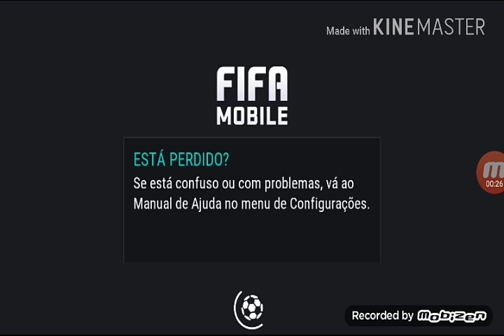FIFA 17!!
Escrevam no Canal ELIGAMERBR